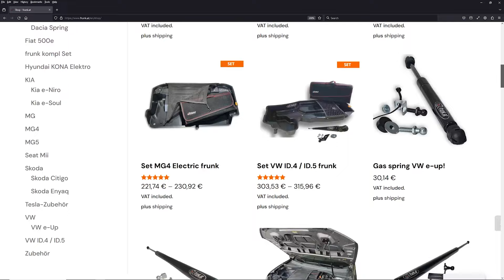This VW Id.4 has a frunk.at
Check out the channel supporters:
Tronity:

Take care